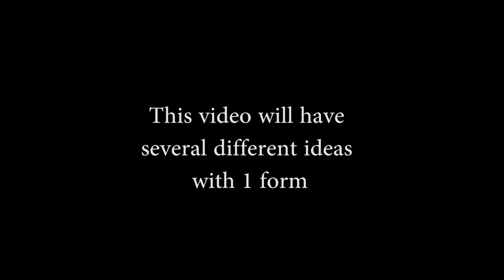Mountains 10 CHEAP AND EASY DIY JEWELRY IDEAS FAIRY PENDANTS MADE OUT OF AN EPOXY RESIN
10 CHEAP AND EASY DIY JEWELRY IDEAS 5 Resin Accessories FAIRY PENDANTS MADE OUT OF AN EPOXY RESIN

10 CHEAP AND EASY DIY JEWELRY IDEAS 5 Resin Accessories FAIRY PENDANTS MADE OUT OF AN EPOXY RESIN

DIY Glass jar pendants! (Kawaii!) DIY MINI CHARMS IN A BOTTLE!

5 CHEAP AND EASY DIY JEWELRY IDEAS  DIY JEWELRY IDEAS FOR TEENAGERS